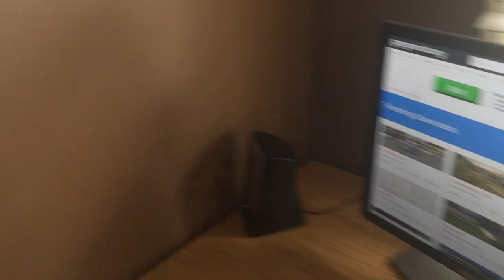Friendly Tree Frogs | Vlog | Happy Campers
Thank you guys so much for watching! Comment any questions you guys have so we can do some Q+A videos. Also comment video ideas! Thanks for stopping by! See you later!!